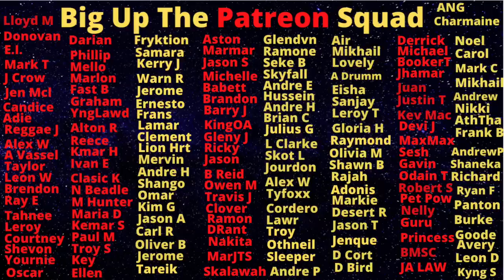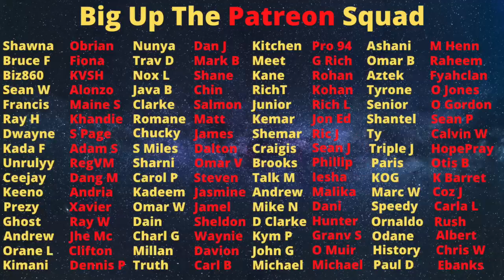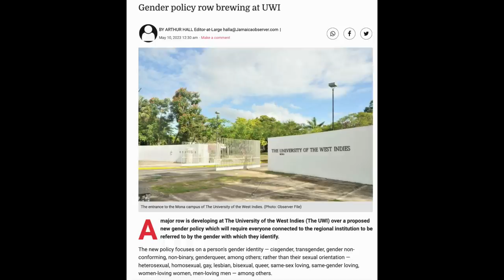UWI Students Are The Guinea Pigs For The Rest Of Irie Mon's Gender Identity Transformation